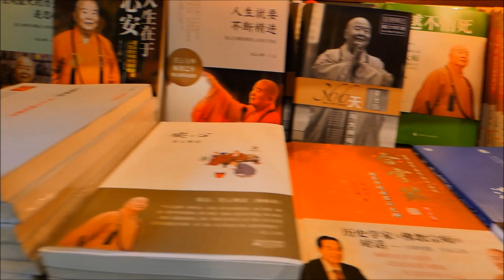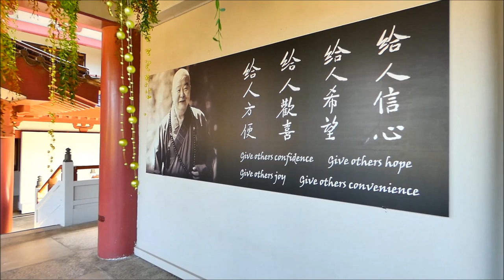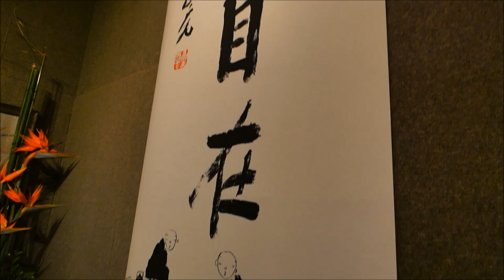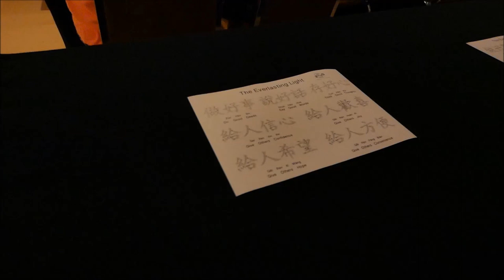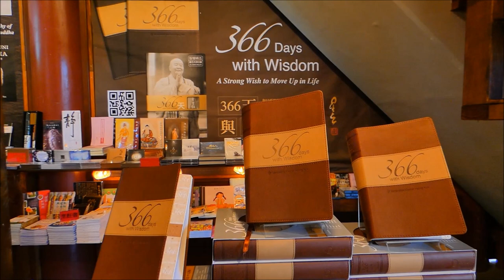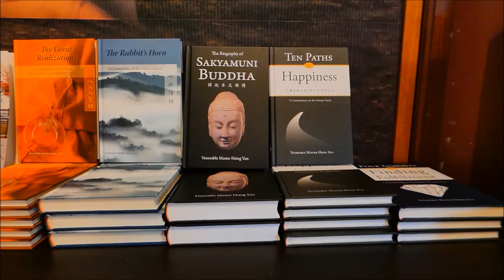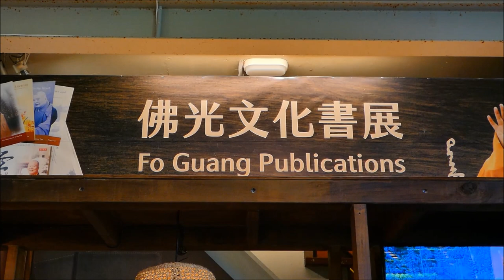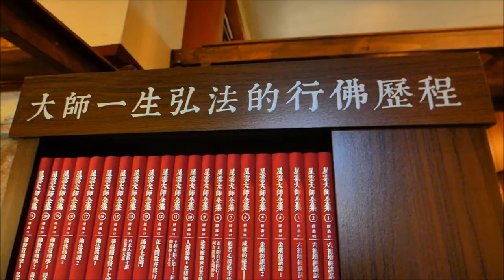星云大师书籍和书法展览 | 新西兰北岛佛光山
Hsing Yun calligraphy and books exhibition
New Zealand Fo Guang Shan

The information below is from Wikipedia

"Hsing Yun (born August 19, 1927) is a Chinese Buddhist monk. Hsing Yun is considered to be one of the most prominent proponents of Humanistic Buddhism and is considered to be one of the most influential teachers of modern Taiwanese Buddhism. In Taiwan, he is popularly referred to as one of the "Four Heavenly Kings" of Taiwanese Buddhism, along with his contemporaries: Master Sheng-yen of Dharma Drum Mountain, Master Cheng Yen of Tzu Chi and Master Wei Chueh of Chung Tai Shan.["